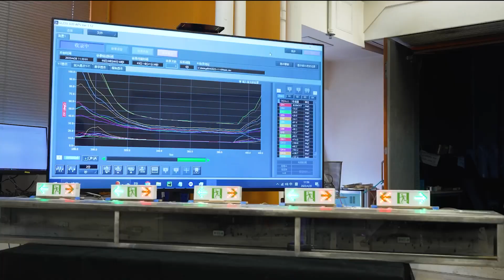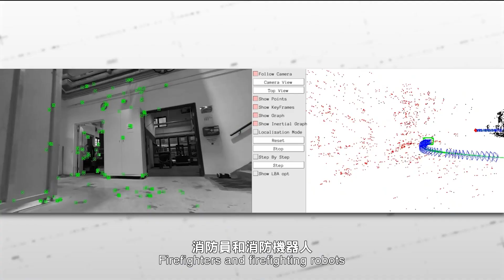FCE Impact Case Studies 2023 - Transforming fire safety: SureFire, the future of smart firefighting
【理大科研：SureFire—智慧消防的未來 ，為火災安全帶來革新改變】

香港人口密度冠絕全球，在火災安全和消防應急方面面臨巨大挑戰🚒。如果有一個創新的系統能準確預測火災、預見危險事故並協助消防員👨‍🚒執行任務，將會怎樣？

理大 建築環境及能源工程學系黃鑫炎博士研發的SureFire，是一個結合大數據、物聯網和人工智能的智慧消防系統，能即時根據數據進行火災預測。通過分析建築物感測網絡的數據，SureFire能準確預測火災在建築內部的發展。而它的特點是利用數據孿生技術實時虛擬建築物火災的3D模擬，能預測閃燃🔥、爆炸和倒塌等危險火災情景，並即時向消防員發送視覺警報，協助他們消防救援。 立即看片，了解黃博士的開創性研究如何有助提升火災安全。

【PolyUResearch: Transforming fire safety: SureFire, the future of smart firefighting】

Hong Kong, one of the world's most densely-populated cities, faces unique challenges in fire safety and firefighting🚒. But what if there was a ground-breaking solution that could accurately predict fire behaviour, anticipate dangerous events, and support firefighters 👨‍🚒 in their critical missions?

Dr Xinyan HUANG, Associate Professor of PolyU Department of Building Environment and Energy Engineering has developed SureFire, a smart firefighting system combining big data, Internet of Things (IoT), and AI to create instant data-driven fire forecasts. By analyzing data from building sensor networks, SureFire accurately predicts fire development within burning buildings. A standout feature is its real-time virtual 3D representation of building fires using digital twin technology. It can anticipate dangerous fire events like flashovers, explosions, and collapses, sending visual alarms to assist firefighters.🔥 Ignite Your curiosity by watching the video now and see how Dr Huang’s research transforms fire safety and protection.